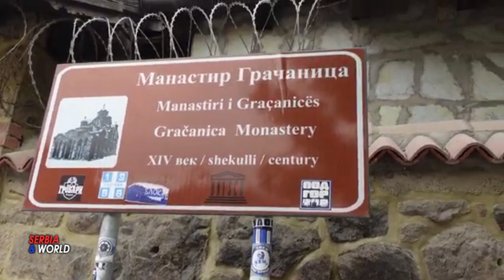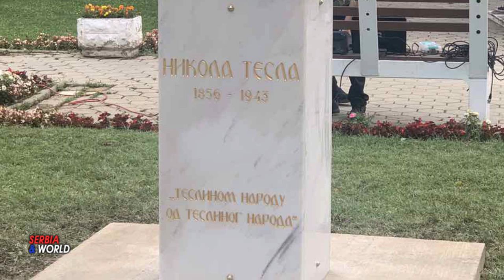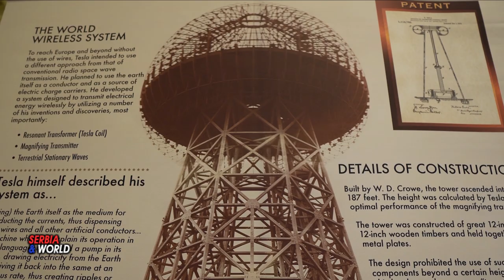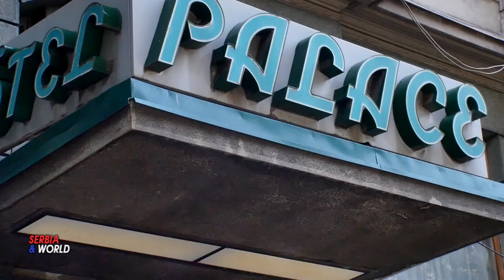ВИДОВДАНСКЕ СВЕЧАНОСТИ у Грачаници.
Постављена биста Николи Тесли испред општине у Грачаници.

    Видовданска академија поводом једног од највећих српских празника, Видовдана, одржана је 27. јуна у  Грачници на Косову и Метохији у Дому културе у Грачаници, где је епископ - Иларион, епископ новобрдски – обратио се присутнима у препуној сали, преносећи присутнима поздраве Патријарха српског Иринеја и Епископа Теодосија. А да су Косово и Метохија темељ и темељ српског идентитета истакао је заменик директора Канцеларије за Косово и Метохију, Борислав Тајић, подсетивши да су изазови и потешкоће и даље присутни на овим просторима општине Грачаница. --- Откривена  биста  познатог научника  Николе Тесле.  Српско - америчког научника српског порекла рад познатог вајара са Косова и Метохије, покојног академика Светислава Басаре.  Биста Николе Тесле  на постаменту, на којем  је, поред имена и датума рођења и смрти славног научника, исписано „Теслином народу  од Теслиног народа“, а на иницијативу Раде Комазец, главног и одговорног уредника и директора „Панорама – Јединство“, подигла је и финансирала Теслаина  научна фондација из Филаделфије.Бисту  су открили Никола Лончар, председник Теслине научне фондације из Филаделфије, и председница општине Грачаница Љиљана Шубарић.
-- Теслина научна фондација из америчког града Филаделфије и њена ћерка организација Теслина научна фондација Србија организују, поводом јубилеја две деценије рада, манифестацију „Дани Николе Тесле 2024 – 20 година очувања Теслиног наслеђа"  која ће се одржавати од 27. јуна до 15. јула.  На простору од Грачнице на Косову и Метохији до Београда и Новог Сада, а све у част Николе Тесле, Српско -америчког научника српског порекла и једног од највећих научних умова модерног доба. Сви догађаји се одвијају под покровитељством Управе за сарадњу са дијаспором и Србима у региону Министарства спољних послова Републике Србије, а партнери у реализацији појединих активности су Матица Српска из Новог Сада, као и Задужбина Илије Коларца и Удружење новинара Србије из Београда.
Централни програм прославе почиње конференцијом „Теслина научна фондација и Матица српска“ 8. јула у Новом Саду,
Дан касније, 9. јула, у београдској Задужбини Илије Коларца, сада већ традиционалном месту јулског окупљања поштовалаца лика и дела Николе Тесле, бројни предавачи из Србије, региона и осталих делова света ће представити шта је то битно што се дешавало у претходних годину дана, а да има везе са легатом нашег великог научника. - Трећег дана конференције, 10. јула, врсни познаваоци Теслиног дела, али и тематике културне дипломатије, ће у београдском Прес центру Удружења новинара Србије, дискутовати на тему злоупотребе Теслиног имена, пројекта Теслиног народа и Никола Тесла клубова. Чланови Теслине научне фондације ће представити главне пројекте који су реализовани у претходних 20 година рада фондације.
Као пратећи програм конференције у Београду ће се одржати две изложбе са богатим програмом, једна од 1. до 15. јула у Галерији Никола Радошевић, -- Трећег јула се отвара изложба слика на тему Николе Тесле у галерији Куће Ђуре Јакшића у Скадарлији, где су селектовани радови из уметничке колекције Теслине научне фондације које су уметници даривали свих ових година, као и део радова насталих посебно за ову изложбу. Манифестација „Дани Николе Тесле 2024 – 20 година очувања Теслиног наслеђа“ се завршава донаторском вечери 10. јула у београдском хотелу Палас, када ће се руководство Теслине научне фондације захвалити свима који су свих ових година омогућавали да се прича о Николи Тесли, његовим проналасцима, али и његовим моралним и духовним вредностима, шири кроз уметност и технологију до свих крајева света.
Информације о програмима и дешавањима током јулске конференције о Тесли сви заинтересовани могу пратити путем портала Nikolatesla.org.rs, као и бројних канала друштвених мрежа Теслине научне фондације/Tesla Science Foundation (Фејсбук, Инстаграм, Јутјуб). Највећи број програма је доступан свим заинтересованима, с тим што се морају обратити организаторима у вези са провером расположивих слободних места за посетиоце.